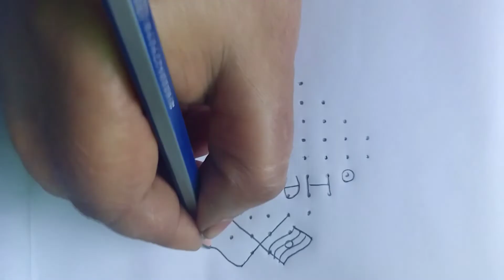republic day special muggulu with 12*2 dots//easy chukkala muggulu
republic day special muggulu with12*2 dots//easy chukkala muggulu